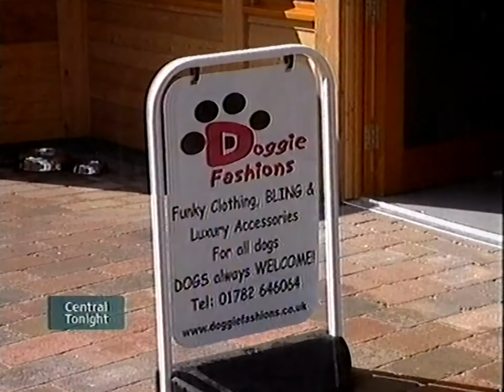DoggieFashions CentralNews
Our store is located in Trentham Shopping Village, Trentham Estate, Stoke-on-Trent, Staffordshire, England (UK) ST4 8AX.

Trentham Estate is a fantastic day out and the perfect place to bring your dogs too - come along we'd love to see you (and your owners)!

Also, visit our facebook page too and CLICK LIKE on our page to get keep up to date with what's going on: